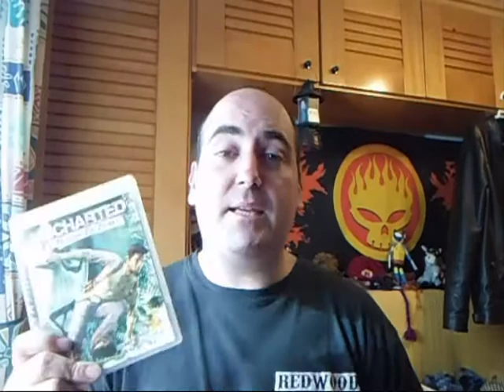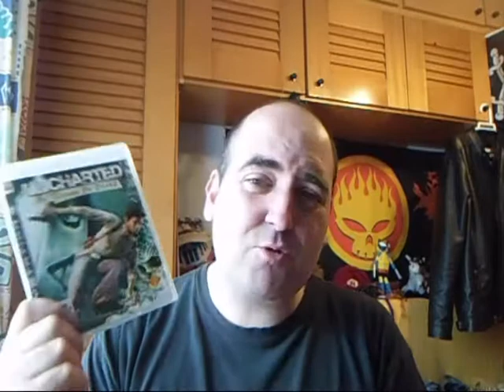uncharted el tesoro de drake critica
primer video de 4 que conformaran la saga uncharted.
en este analizaremos el tesoro de drake
puedes seguirme en mi pagina de facebook